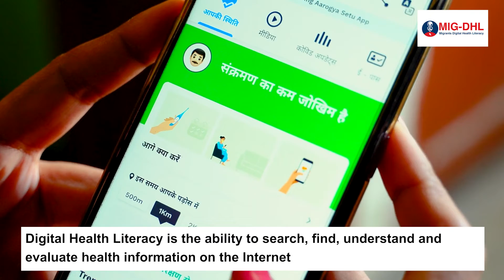MIG-DHL Project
DEVELOPMENT OF A TRAINING PROGRAM FOR IMPROVING DIGITAL HEALTH LITERACY OF MIGRANTS